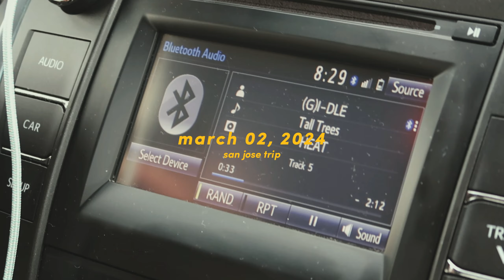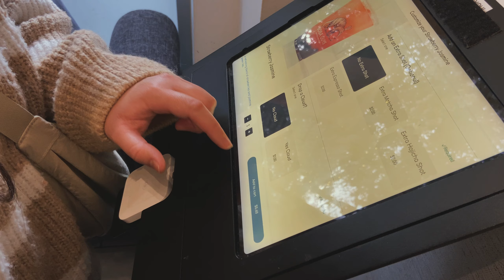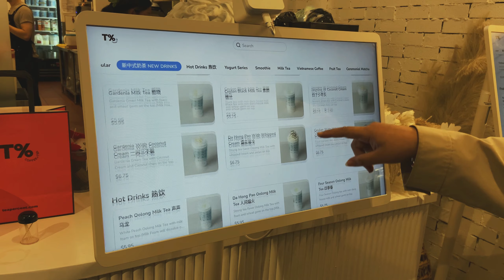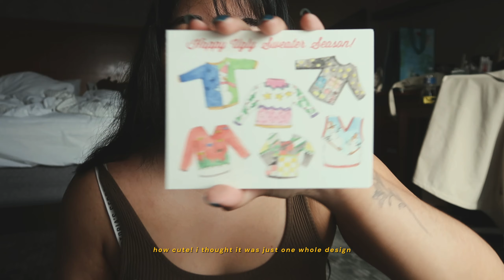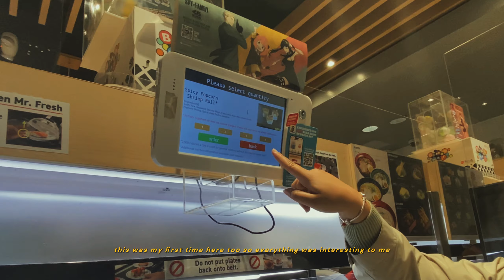❄️ winter vlog | San Jose Trip, Daiso Haul, Popmart Unboxing, Cafe Hopping + More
PSA: don't drink as much caffeine as i did in a day.

✧discounts
(if you want to use it that is, no pressure!)
My Yesstyle Code: BXLGOGI

✧faq
Name? Linda
Camera? Canon G7X Mark II + iPhone 11
Editing: CapCut

subbies count: 1,033